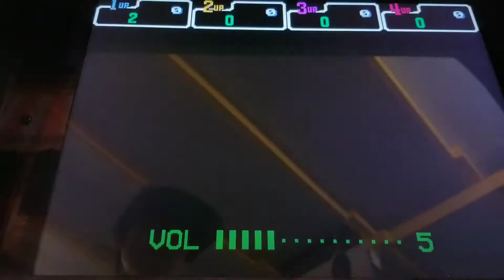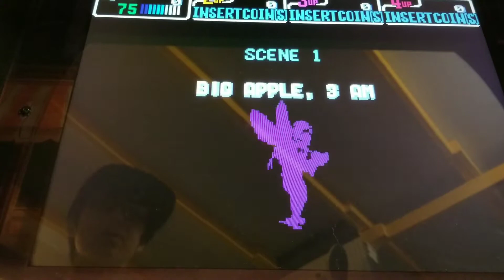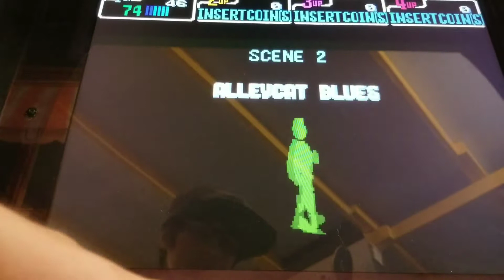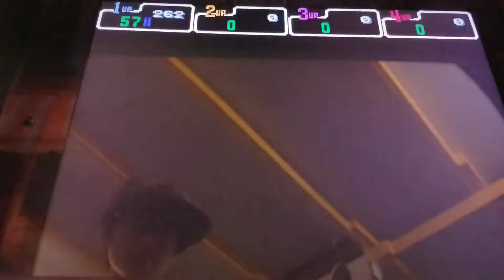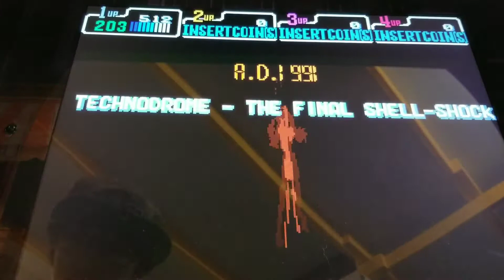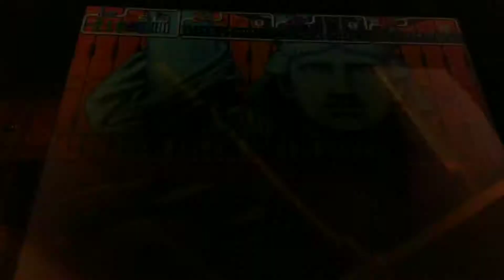TEENAGE MUTANT NINJA TURTLES 4 TURTLES IN TIME ARCADE! FULL PLAYTHROUGH!!